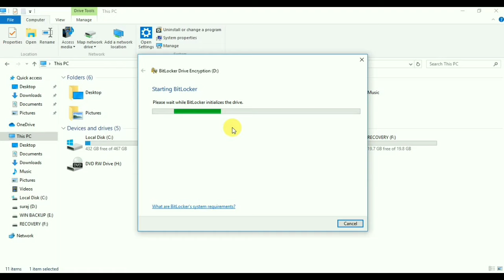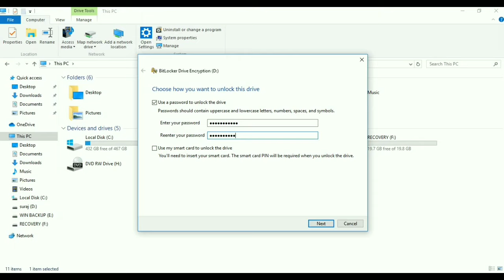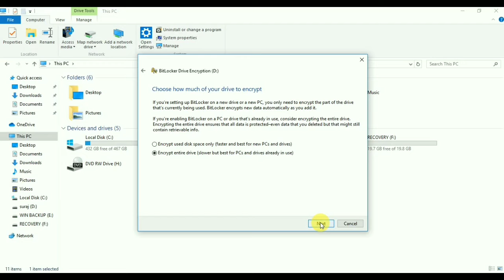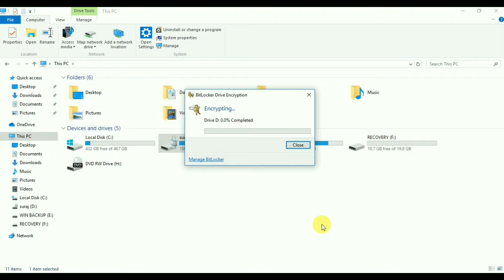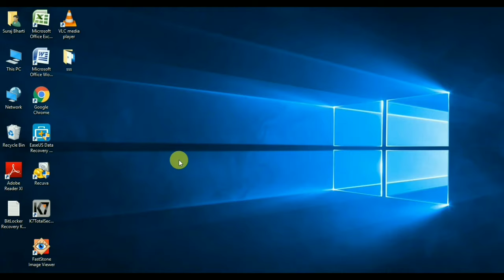How to lock drive in windows 10 2020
drive ko kaise lock kare
turn on bitlocker in windows

how to lock drive in windows 20 2020

how to lock drive with password
drive me password kaise lagaye